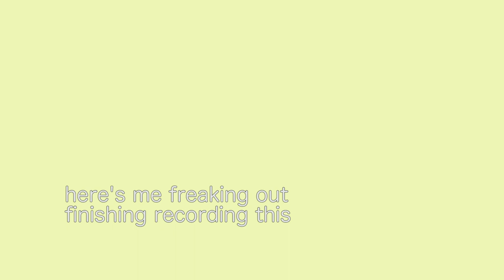Start a YouTube Channel With Me! / Getting Super Nervous on the ~Internet~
Hello! This is my ~first ever vlog~ (!) I am excited to start this YouTube journey. Do nothing! Thank you so much for joining and watching!